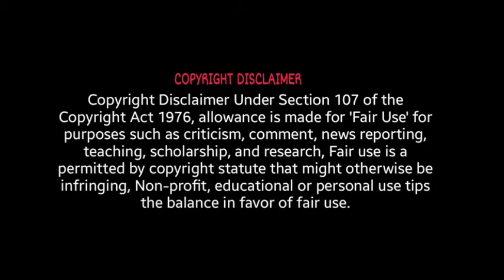Banni chow home delivery new serial | Episode 1 | Starplus new serial | kab aayega